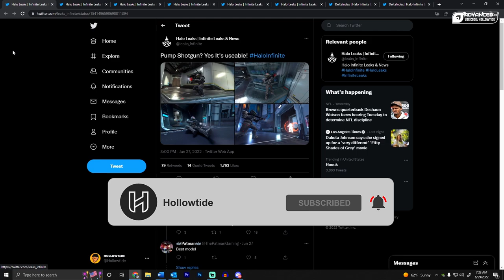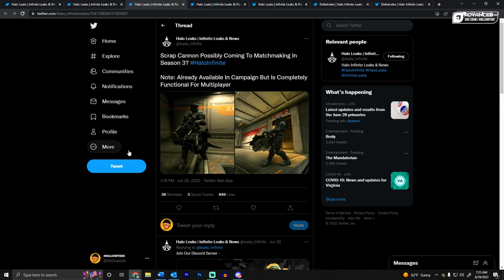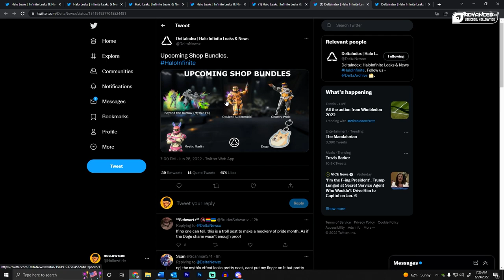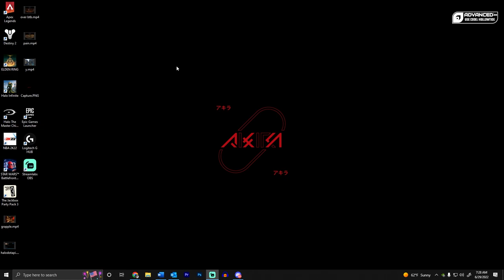New Halo Leaks Show Pump Shotgun, DMR, Scrap Cannon, and MORE!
Halo Infinite has more leaks than the Titanic. We have the pump shotgun, DMR, Scrap Cannon, and more popping up. It's getting pretty crazy with what might be coming soon!